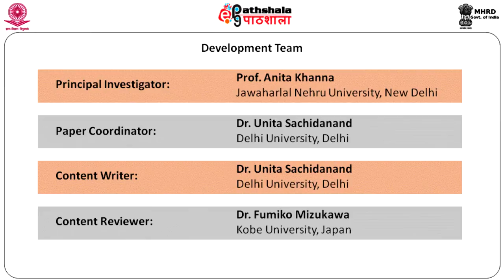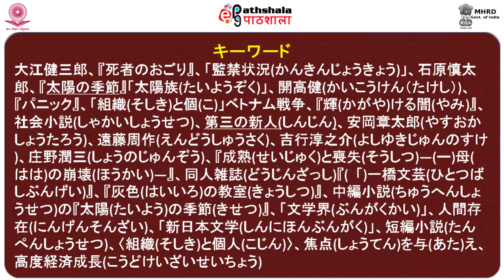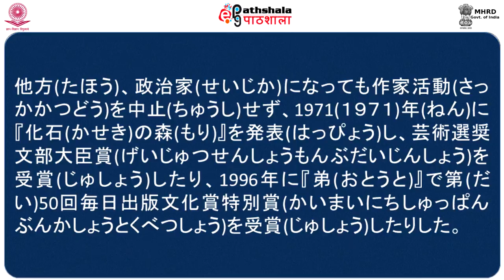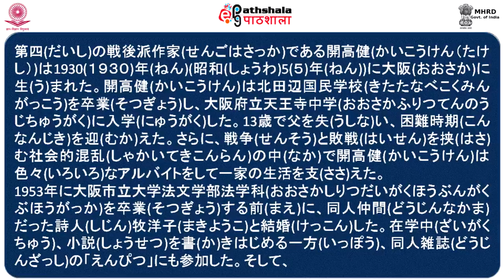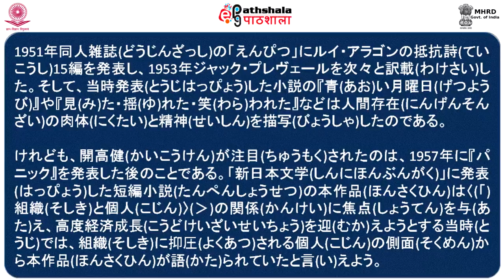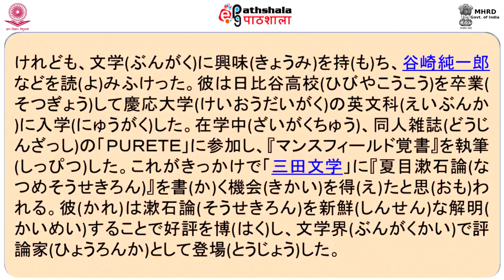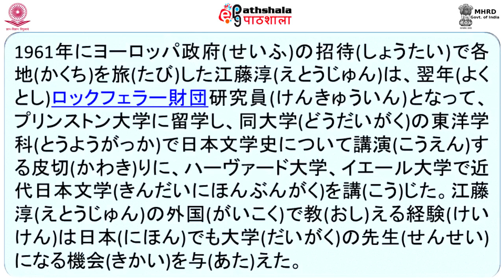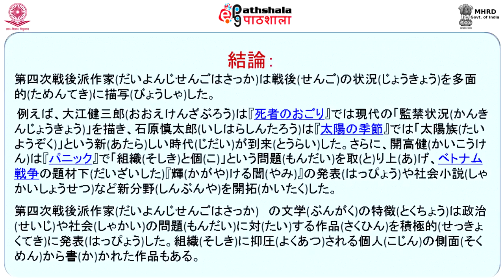Literature of the Fourth Group Writers of Second World War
Subject:Japanese
Paper:日本文学の流れ：戦後から平成まで (Survey of Japanese Literature: Post war to Heisei)